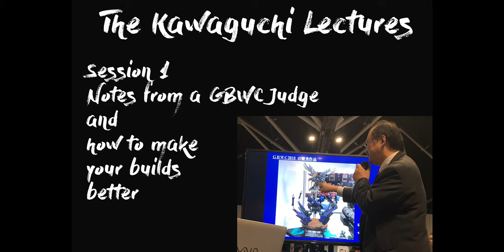plasticoddities presents .:. The Kawaguchi Lectures:- The Judging Process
The Kawaguchi panel lectures at the Australian GBWC leg.

This talk is a repeat of an exclusive talk Kawaguchi Sensei gave in Osaka, Japan earlier this year meaning it's the first time (and probably the only time), it will ever be heard in English thanks to Lincoln Wright of Paint on Plastic fame.

Session 1 goes through the history and background of Bandai's competition previous to and including GBWC along going through the judging process that he employs at every competition that he judges at, including the finals in Japan. He goes on to then go through the judging process he used to gauge the 3 winners for both the Junior and Senior sections at last years finals in Japan.
Whilst he normally does workshop demonstrations at the conventions he visits, it was an absolute pleasure to hear Kawaguchi sensei open up about topics he normally doesn't get to talk about due to the language barrier.
Thanks to Rhyan at Hobbyco and Lincoln at Paint on Plastic for their involvement in this project.

I've done my best with the sound so apologies if you think it's not very good but then, its the first and possibly, the only time this lecture will ever be delivered in English.